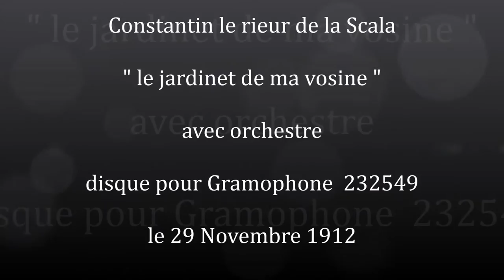Constantin le rieur " le jardinet de ma voisine " 1912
Constantin le rieur " le jardinet de ma voisine " de Halet
chanson grivoise avec orchestre
disque pour Gramophone 232549 le 29 Novembre 1912